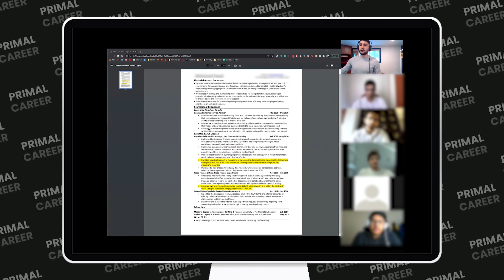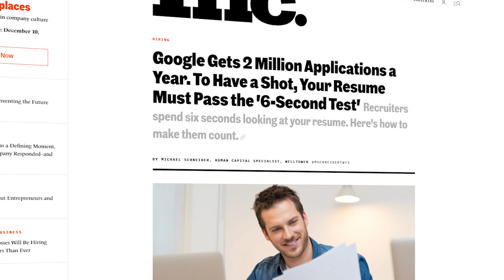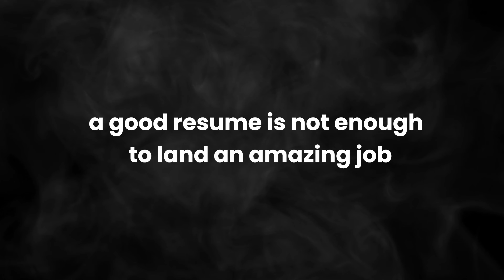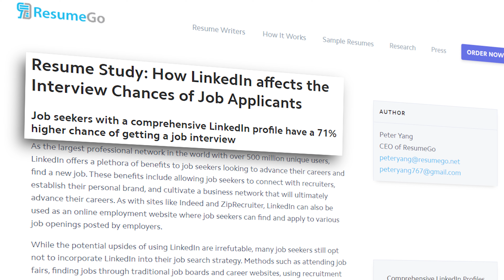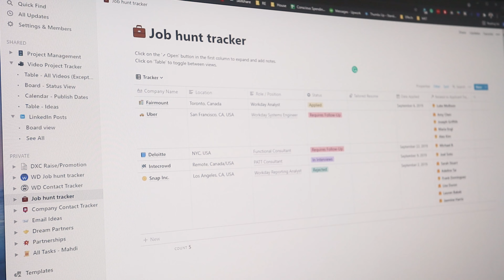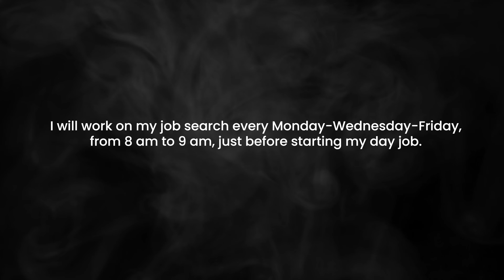Your Resume is Useless, here's why.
Your Resume is rarely the only problem you have during a job search.
➡️ 🌟 Need help getting a job? Get Private Coaching with me, sign up

This year, I have been talking and coaching dozens of job seekers and I noticed a trend worth discussing.

Most people think their Resume is the obstacle between them and landing quality interviews at companies they target. But the reality is much more complicated.

In this video, I tell you why your Resume is useless on its own, but I also give you my exact job search strategy to help get more results.

Timestamps:
0:00 Intro
0:30 The Real Job Search Problem
2:27 The Job Search Recipe
3:18 Ingredient #1
3:22 Ingredient #2
4:12 Ingredient #3
5:34 Ingredient #4
6:25 Recap

If you enjoyed this video, please give it a thumbs up 👍 , it helps me know if I should make more videos like this one and it helps the channel grow :)